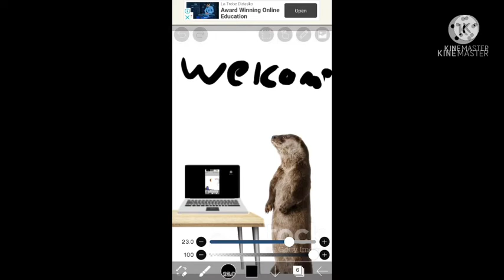Playing scp 3008 but when I die the video ends